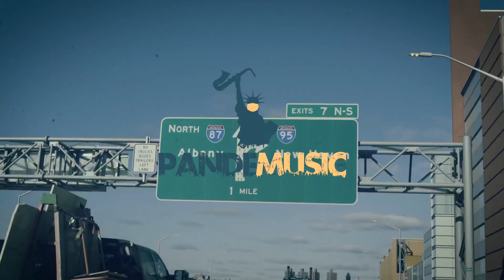Stew Cutler - Music Talks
Support PandemusicNYC -

About Stew Cutler
Guitarist - Composer

Perseverance has been the force in the prestigious career of jazz/blues guitar master Stew Cutler. All musicians that succeed only do so by continuing the journey and exploration of music's endless road. One stop on that road for Cutler is his Sunday night residency at Arthur's Tavern in New York City's Greenwich Village.

Born and raised in New York City, Cutler developed a keen interest in the guitar at an early age. His natural abilities were fueled by his thirst to grow as a player prompting him to hit the road at age 19, getting his first gig with blues legend Z.Z. Hill. In pursuit of advancing his scope, Cutler began working with instrumental pioneers Bobby Previte and Eliot Sharp. He later moved to Woodstock, NY and worked with bassist Harvey Brooks as well as numerous musical luminaries in that fertile landscape.

Cutler's sideman work finds him among some of the musical greats such as: Percy Sledge, Eddie Floyd, Wilson Pickett, Fontella Bass, The Fantastic Johnny C, Earl King, Jimmy Castor, and many more. Recently, Cutler was invited to perform the last European tour of Queen Esther Marrow and the Harlem Gospel Singers. The tour was received with great critical acclaim along with a number of notable mentions of Stew's marvelous guitar work.

 Cutler has also worked with jazz greats David Sanborn, Bill Frisell, Lester Bowie, Charlie Hunter, Wayne Horvitz to name a few as well as artists as diverse as Meatloaf, Jeb Loy Nichols, David Fanshawe, Sweet Georgia Brown, and Jimmy Dale Gilmore among others.

With the success of his first two cds “Trio Music” on Fountainbleu records and “Insignia” on the Naim label, Stew developed a unique sound combining R&B, jazz, melody and noise. With his following release, “So Many Streams” (Fountainbleu), Cutler showcases his deep blues and American roots side. His next cd titled "Trio Live" highlights Cutler's powerfully driven live performances. On his next  cd titled "After Hours", Cutler brings it all the way back to his late night jazz and soul roots.

 On September 15, 2017 Cutler released "Every Sunday Night". Cutler takes his live band into the studio to capture the raw energy and dynamic interaction that only a live performance can achieve. The result is an incredible musical journey that showcases Stew's highly charged improvisations as well as his uniquely inspired compositions. Stew surrounds himself with a stellar cast including Bobby Harden vocals, Nick Semrad organ, Julian Pollack organ, JT Bowen Vocals, Chulo Gatewood bass and Bill McClellan drums.

 Continuing in the tradition of his generation of music makers, Cutler perseveres and carries on America's cultural legacy every Sunday night.